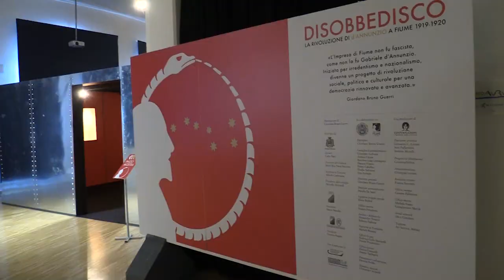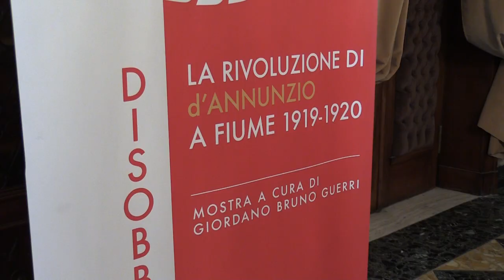Presentazione della mostra "Disobbedisco"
Le immagini della conferenza stampa di presentazione della mostra "Disobbedisco" e la visita all'intero dei locali dell'ex Aurum con le dischirazioni del Presidente del Consiglio regionale Lorenzo Sospiri, del sindaco di Pescara Carlo Masci e del Senatore Maurizio Gasparri